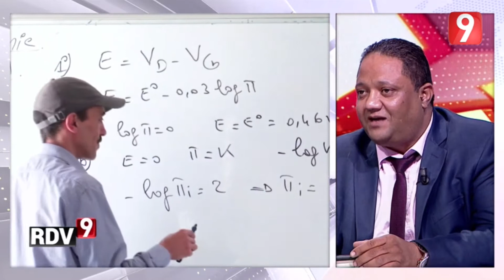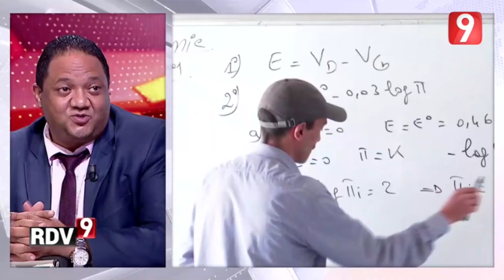قناة التاسعة : المدير العام للتخطيط والدراسات ونظم المعلومات بوزارة التربية السيد بوزيد النصيري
قناة التاسعة : المدير العام للتخطيط والدراسات ونظم المعلومات بوزارة التربية السيد بوزيد النصيري في حوار في برنامج رديفو 9  - الخميس07 جانفي 2021